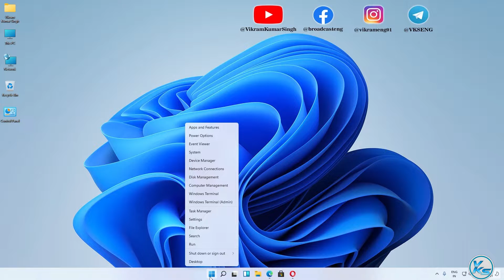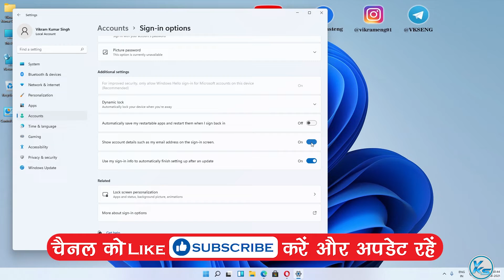✅ How To Hide Name And Email Address On Windows 11 Login Screen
In This Tutorial, I will be Showing You✅ How To Hide Name And Email Address On Windows 11 Login Screen | Windows 11 Tutorial | Windows 11 login screen me Name And Email Address ko Kaise hide Kare | विंडोज 11 लॉगिन स्क्रीन पर नाम और ईमेल पता कैसे छिपाएं?